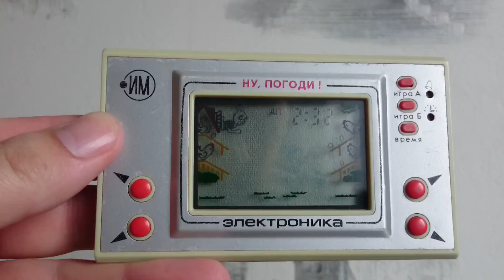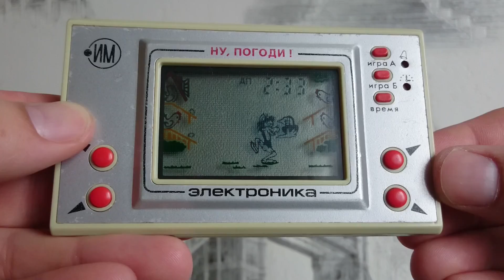Elektronika Game - Nu pogodi - gameplay